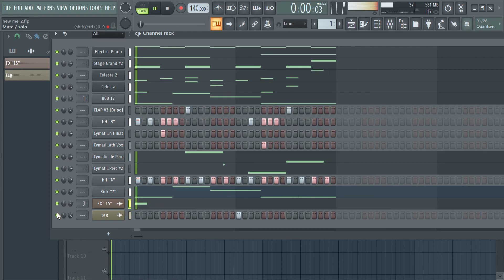[FREE FOR PROFIT] TRAP BEAT MADE LIVE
Post your songs on all musical platforms for only $19,99 A YEAR!
Unlimited posts

Album 2021
⚠️NEW RULES⚠️
1 - YOU MAY NOT PUT YOUR OWN COPYRIGHT OR CONTENT ID ON THE SONG YOU MAKE WITH THIS BEAT!
2 - NO COPYRIGHTING OR  CONTENT ID MAY BE USED ON THIS ALONE BEAT EITHER!
3 - YOU MAY NOT USE THIS BEAT IF YOUR DISTRIBUTORS FORCE COPYRIGHT/CONTENT ID ONTO YOU!
4 - YOU MUST GIVE GUY BEATS CREDIT
   - EITHER IN THE DESCRIPTION
   - ETIHER IN THE TITLE
   - EITHER IN THE METADATA
5 - DO NOT STEAL GUY BEATS'S BEATS!
7 - DO NOT SELL HES BEATS!
8 - YOU MAY USE HES BEATS FOR VIDEOS AND SONGS EVEN IMAGES AND SITE PROMOTIONS.

BPM - 120

Or use Y2mate.com to download it

free for profit hard beat,
free for profit spanish guitar type beat,
free for profit latin guitar beat,
bitcoin,
money,
payoneer,
usd,
dollar,
ads,
advertisement,
ad revenue,
publishing,
adsense,
make money on ads,
promotion,
promotion plan,
investmenthudson,
free for profit use,
free beat,
free for profit beat,
free rap instrumental,
free beats rap,
free beat instrumental,
free beats hip hop,
free beats trap,
free hip hop rap beat,
guitar trap beat,
free guitar beatK Camp,
K Camp Vevo,
Blessing,
K Camp Blessing,
Blessing K CampHip Hop,
Hip Hop Music,
Vevo,
Vevo Music,
Official Music Video,
Vevo Official,
Official,
Top Hits,
Blessing vevo,
Blessing vevo official
type beat,
free profit beat,
free for profit beats,
beats for profit use,
profit beat,
profit beats,
for profit beats,
for profit beat,
future beat 2019,
beats 2019,
type beat free,
2019 type beat free,
beats for profit,
free beats for profit,
free beat for profit,
free,
dark type beat,
happy type beat,
lil mosey type beat,
ynw melly type beat,
type beat,
free melodic trap type beat,
iann dior,
free melodic type beat,
melodic trap,
pink type beat,
guy beat
guy beats
guy music
trap
Roddy
free